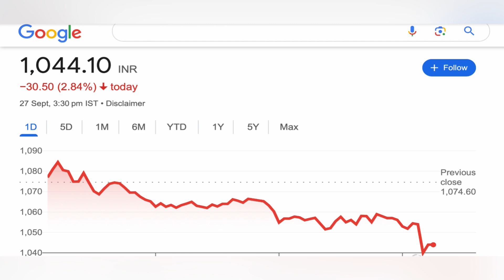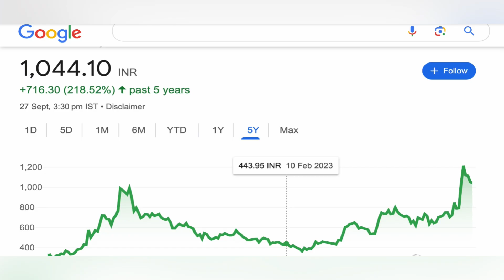RPSG ventures share target analysis 💹 RPSG VENTURES SHARE NEWS | SWING TRADING STOCKS 28-09-2024